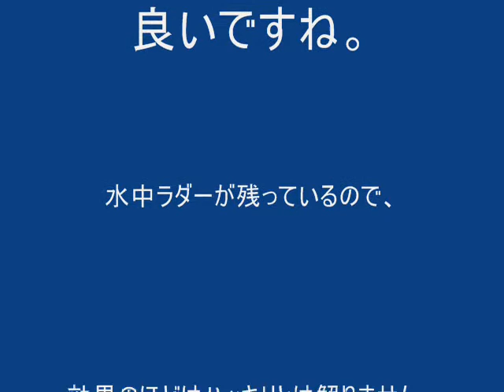Canadair CL-415 推力可変式ラダー その２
moridelさんの記事に習い、双発機の特性をラダーに生かしてみました。水中舵も残してあるので、ハッキリとした効果は解りません。パワーのかかり具合や、風の影響も考える必要がありそうです。